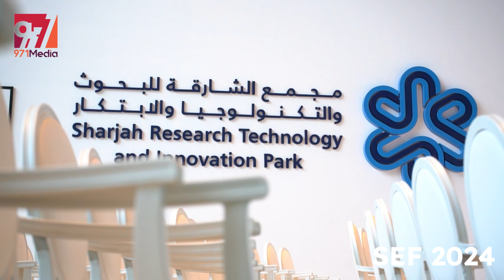Interview with 971MEDA CEO [ MR. Alaa Bayazid ] During Sharjah Entrepreneurship Festival | SEF 2024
مقابلة مع الرئيس التنفيذي لشركة 971 ميديا ( علاء بيازيد ) خلال مشاركته في النسخة الخامسة لمهرجان الشارقة لريادة الأعمال 2024  لذي نظمه مركز الشارقة لريادة الأعمال “شراع” يومي 3 و4 فبراير 2024 وضم نخبة من كبار المتحدثين والمبتكرين والقياديين وأقيم في مجمع الشارقة للبحوث والابتكار والتكنولوجيا في إمارة الشارقة .
وتوجه الرئيس التنفيذي لشركة 971 ميديا خلال المقابلة بالثناء على مهرجان الشارقة لريادة الاعمال واصفاً المهرجان  بأكبر وأهم مهرجان وتجمع وملتقى لصناعة الاعمال سواءً  للشركات أو الأفراد و بأن الاسم وحده يختزل التفاصيل .
كما تقدم بالشكر لمدينة الشارقة للإعلام شمس متمثلةً برئيسها سعادة الدكتور خالد عمر المدفع على احتضان رواد الاعمال والشركات وخلق بيئة فاعلة لهم .

Interview with Alaa Beyazid, CEO of 971 Media, during his participation in the 5th edition of the Sharjah Entrepreneurship Festival 2024, organized by the Sharjah Entrepreneurship Center "Sheraa" on February 3rd and 4th, 2024. The festival featured a lineup of top speakers, innovators, and leaders and was held at the Sharjah Research, Technology and Innovation Park in the Emirate of Sharjah.
During the interview, Alaa Beyazid praised the Sharjah Entrepreneurship Festival, describing it as the largest and most significant gathering and meeting point for the business industry, whether for companies or individuals. He emphasized that the name of the festival alone encapsulates the details. He also extended his gratitude to the Sharjah Media City "Shams," represented by its President, His Excellency Dr. Khalid Omar Al Midfa, for embracing entrepreneurs and companies and creating an effective environment for them.